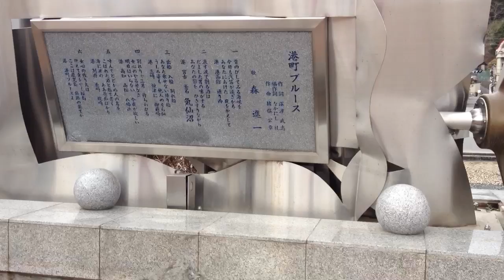震災後最初のお正月を迎えた宮城県気仙沼市観光桟橋付近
2012年1月1日東日本大震災で津波被害にあった気仙沼に行って来ました。駅周辺は普通の街並みだったんですが、観光桟橋に向かって歩いて行って桟橋まであと5分ぐらいのところで道なりに右に曲がったところ、こうでした。頑張ってってかんたんに言えないと感じました。でも、応援していきます。